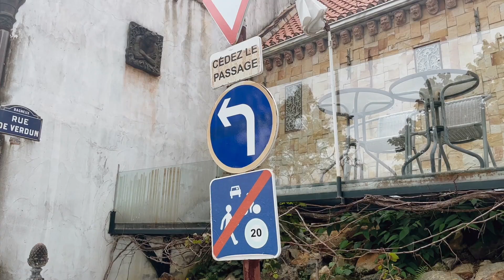VLOG ลา ภูริเณ่ เขาใหญ่ La Purinee Khao Yai I ที่พักฟีลกู๊ดบนเนินเขา สไตล์ยุโรปชนบท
สวัสดีปีใหม่ 2023 ~ คลิปนี้ขอพาเพื่อนๆไปเช็คอินเที่ยวเขาใหญ่ กับที่พักฟีลกู๊ดบนเนินเขา สไตล์ยุโรปชนบท ใครมีแพลนจะไปเขาใหญ่ห้ามพลาดคลิปนี้เลย